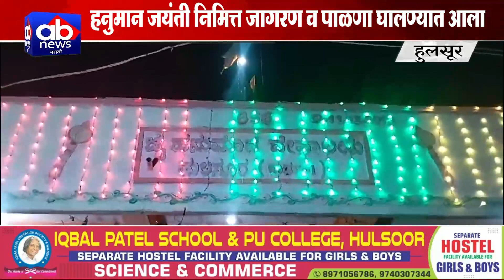हनुमान जयंती निमित्त जागरण व पाळणा घालण्यात आला